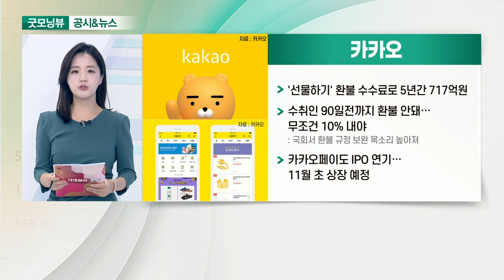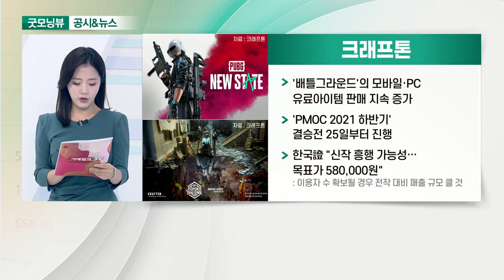LG유플러스, 카카오, 후성, 크래프톤_공시&뉴스 (20210927)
- 디즈니와 독점 제휴 계약 완료
- 디즈니+, 디즈니의 6개 핵심 브랜드 콘텐츠 제공
- 넷플릭스 때처럼 '디즈니+' 유치 효과 누릴 전망

- '선물하기' 환불 수수료로 5년간 717억 원
- 수취인 90일 전까지 환불 안 돼… 무조건 10% 내야
- 카카오페이도 IPO 연기… 11월 초 상장 예정

- 글로벌 배터리 기업, 소재 선점 경쟁 수혜
- 반도체 특수가스 공장 가동 이익 폭 확대 전망
- 중국 환경 규제 강화로 구조조정 본격화
- 유진證 "드라마틱한 실적 개선 기대"

- '배틀그라운드'의 모바일·PC 유료아이템 판매 지속 증가
- 'PMOC 2021 하반기' 결승전 25일부터 진행
- 한국證 "신작 흥행 가능성… 목표가 580,000원"